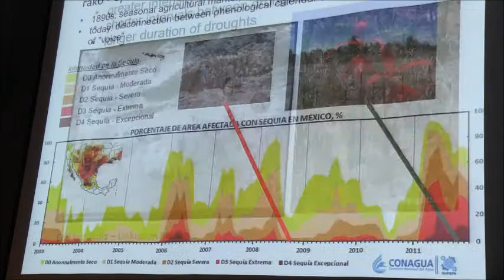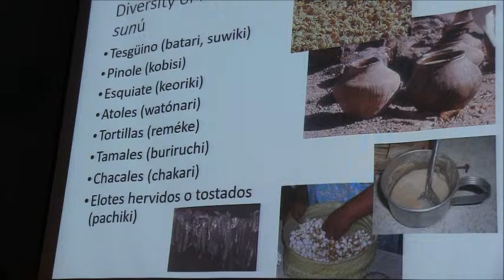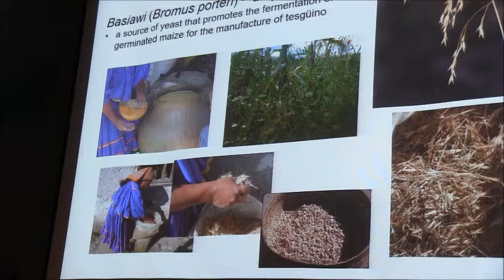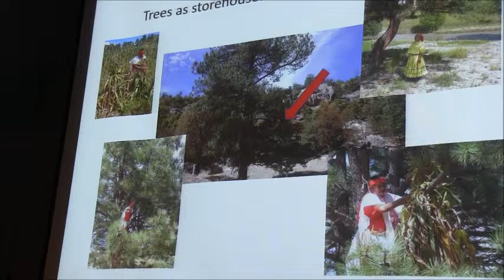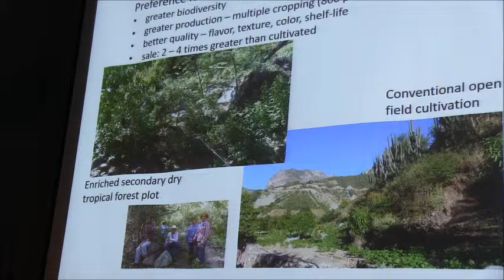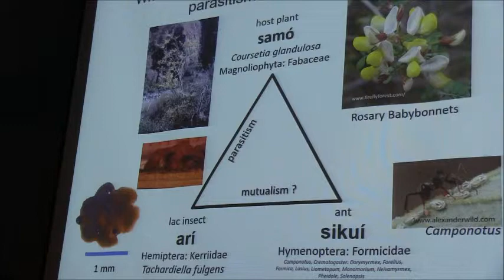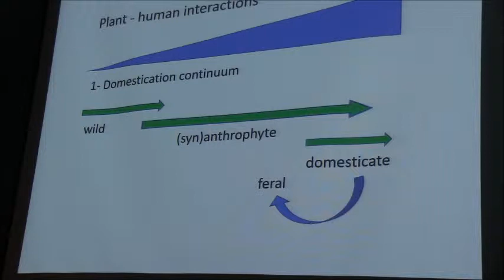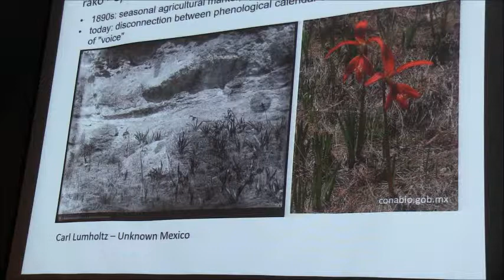Forest Management In The Sierra Tarahumara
This is a presentation from the 60th Annual Conference of the Society for Economic Botany held in Cincinnati, OH from June 2-6, 2019.

Robert Bye
Institution: Universidad Nacional Autónoma de México (UNAM)

This paper will focus on the cultural perspectives and traditional practices of forest management and the social context of choices concerning sustainable resource use of the Rarámuri (Tarahumara), an indigenous group of Uto-Aztecan speakers who live in the northern sector of the Sierra Madres in the state of Chihuahua, Mexico. Today, the forested environment is quite variable as it ranges from the seasonally dry tropical forests in the barancas to the temperate pine-oak forests in the higher elevations. Of particular interest in this study is the interface between the cultivated landscapes and the temperate forests and the chiltepin “enrichment” in the short tree forests. As this is one of the most biologically diverse ecosystems in North America, much of the discussion will address the attempts by the Rarámuri to maintain and recover non-timber forest products.